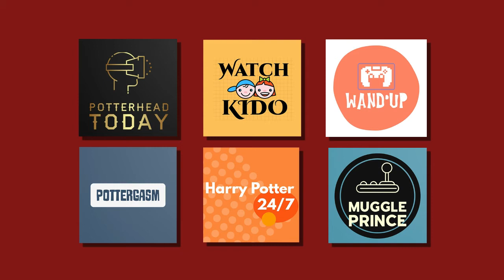Harry Potter: Magic Awakened | Part 10 | New Game | Leaked Beta | Gameplay Walkthrough | 2021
HarryPotterMagicAwakened, combines Hogwarts school life, exploration of the Magicalworld Forbidden Forest, Quidditch tournaments, magical showdowns and much more. An Immersive magicalworld, with European picture book style, creating a new magical experience. Improve your magic, improve your knowledge, and experience exciting wizard duels. For those who believe in magic, a magical world awaits!

"Harry Potter: Magic Awakened" is a card RPG mobile game authorized by the official, developed by Warner Bros. Interactive Entertainment and Netease Games.

You will enter Hogwarts as a new student at the Magic Academy and start a mysterious adventure with other companions. At Hogwarts, you can see familiar characters, learn all kinds of magical lessons, experience thrilling wizards, and write a new chapter in your own magic world.

- European retro picture book, recreate the magic world scene
The first wand of the wizarding career was selected in the diagonal lane with Hagrid; through the 9¾ platform, the Hogwarts Express arrived at the castle; in the warm and elegant college auditorium, Listen to the singing of the branch hat... The classic scene of the scene will be perfectly presented in the style of pure European retro picture book, which restores the mystery and stunning of the magic world.

- Collect magic cards and experience the ultimate wizard matchup
"Drowsy, flaming..." Drag the card to cast a magic spell! The wizards need to study hard in the magic classroom to control more powerful spells and magical animals. The wizard confrontation is not just a contest between courage and wisdom. There are also some deceitful and vicious people in your opponents. Sometimes they even use "Avadaso"...

- Explore the magic world and look for past reverberations
Stroll through the bustling Diagonal Lane and meet old friends; talk to each portrait in the intricately rotating cloister; deep into the hidden jungle, powerful horses and pure and beautiful unicorns... In the magic world, look for the reverberation of classic characters, unveil the secrets of the past...